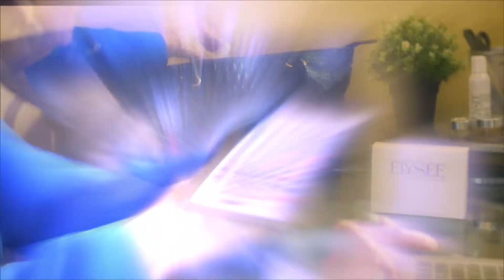PAINXIT - L’INNOVATIVA PENNA PORTATILE CHE ALLEVIA TUTTI I DOLORI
PAINXIT Utilizza l’innovativa tecnologia per alleviare il dolore chiamata elettroanalgesia (TENS), che stimola la zona dolente con impulsi che attivano le endorfine, la sostanza chimica prodotta naturalmente dal corpo per combattere il dolore.